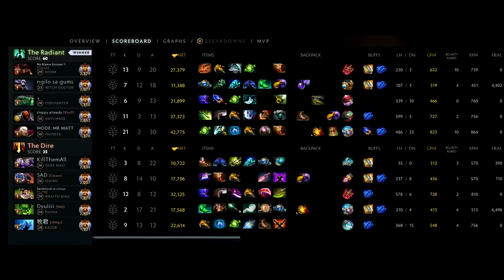DON'T MISS THIS!! MAX LEVEL 30 INVOKER + OCTARINE CORE BUILD | Dota 2 Invoker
DON'T MISS THIS!! MAX LEVEL 30 INVOKER + OCTARINE CORE BUILD

👍👍👍 GUYS!!! Please help us by SUBMITTING your Pro INVOKER replays

00:00​​ Laning Phase
04:24 Highlights